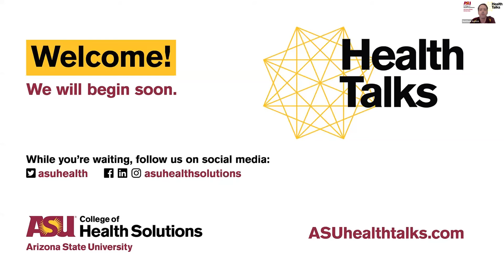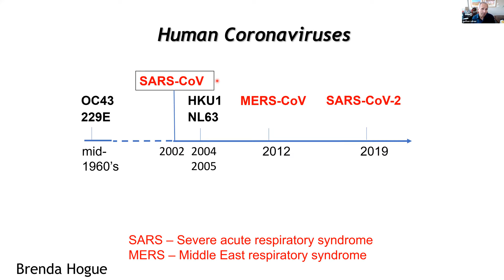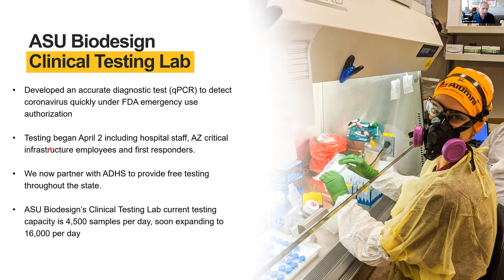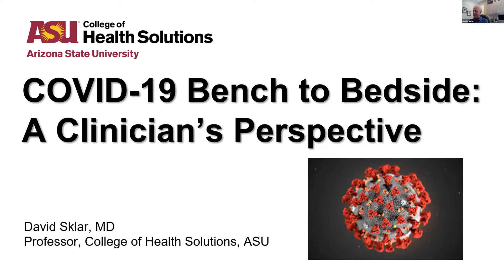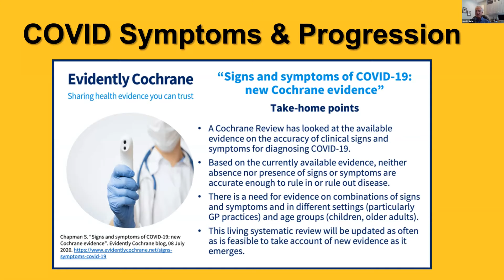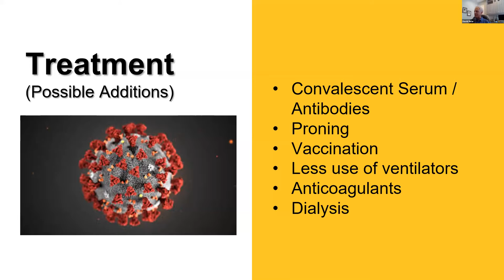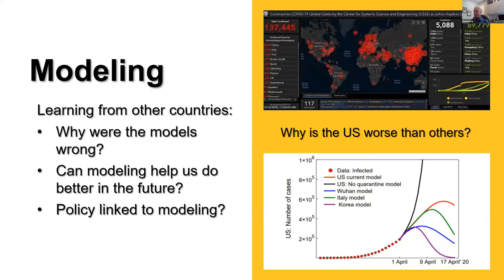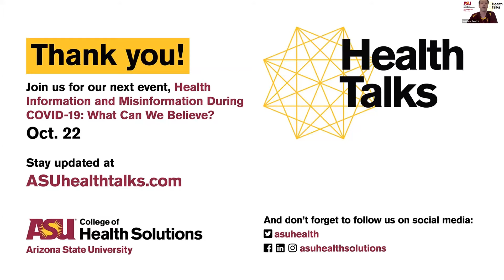Health Talks — The Role of Testing in Clinical Care and Public Health Surveillance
As the COVID-19 pandemic continues, we will discuss what we’ve learned, what gaps remain in our knowledge for managing and treating this virus, and how we might fill those gaps. Testing and data modeling play a critical role in our ongoing clinical decision-making and public health surveillance, yet it is challenging to keep up with what tests to use and how to use them. How can we use the knowledge we’ve gained to take a multi-disciplinary approach to both treatment and care for our patients, and to prevent disease in the population? How do we establish effective safety protocols? This health talk explores the many issues related to what the science is telling us about how we can leverage testing tools to help manage the many challenges related to this disease.